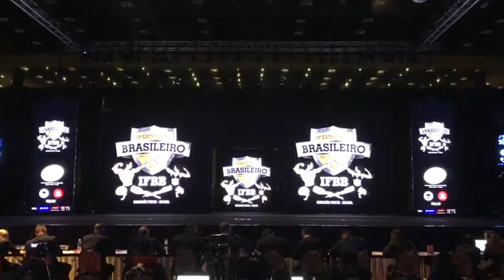2018 IFBB Brazilian Bodybuilding & Fitness Championships 4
▶ Follow IFBB:
IFBB Official Magazine
MH – MUSCLE & HEALTH